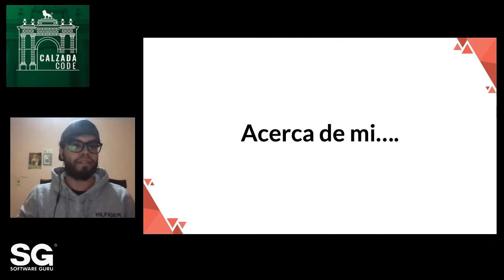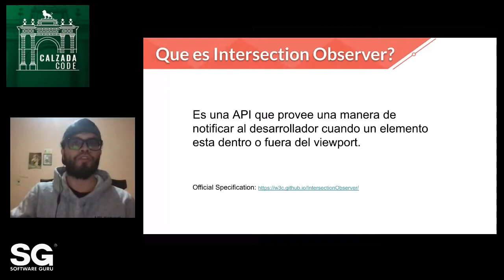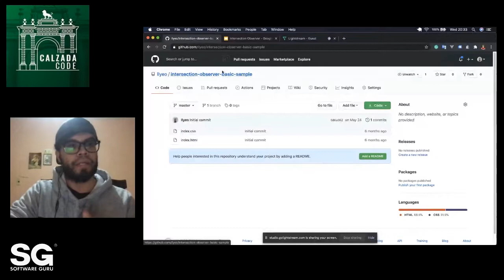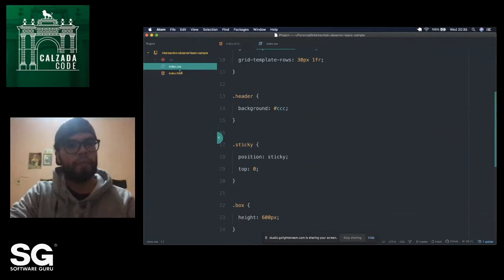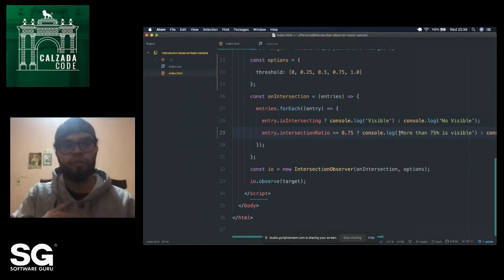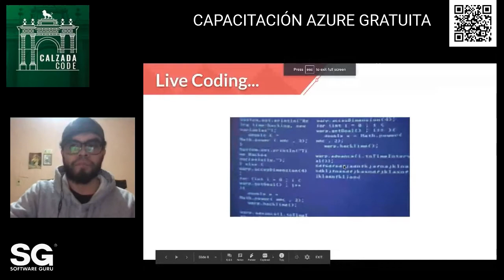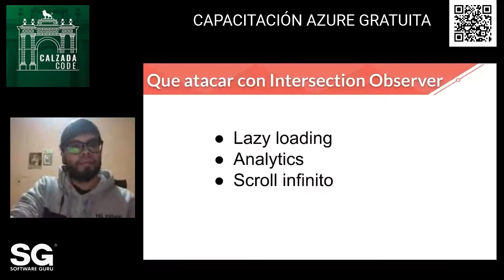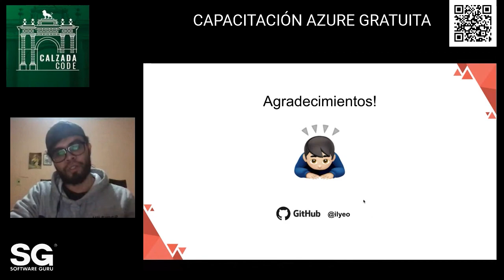CalzadaCode 20.11 - Intersection Observer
Calzada Code Talks es un espacio para compartir conocimiento de lo que tanto nos gusta qué es la programada. 👾

Ya sean buenas prácticas, nuevos lenguajes, frameworks o metodologías, el chiste es poder sacar nuestro lado geek y pasar un rato agradable con más personas que gustan por este bello mundo del código.  👩🏻‍💻

Buscamos crear un espacio para aprender, debatir y conocer gente nueva. Mientras disfrutamos de unas chelitas, café o brebaje preferido.